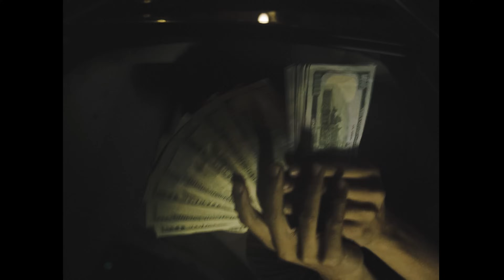Lul Donii - No Komin Back (Exclusive Music Video) II Dir. Full Nelson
Rising Stockton artist Lul Donii molds his struggles into inspirations on "No Koming Back". He's walked far down the path of a thug, knowing there's no changing the outcome the further he goes. This Full Nelson assisted visual showcases Donii solo-dolo as he performs "No Koming Back" in dark moody lighting. Check it out up top!